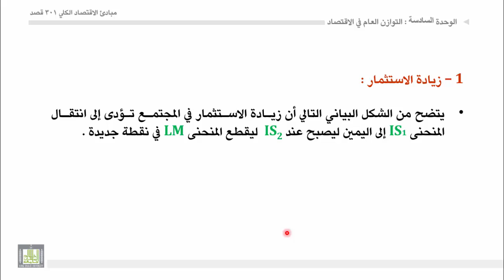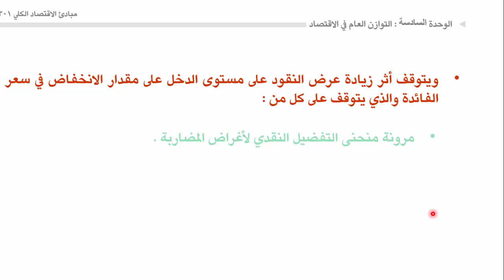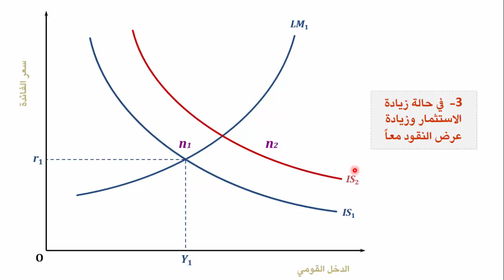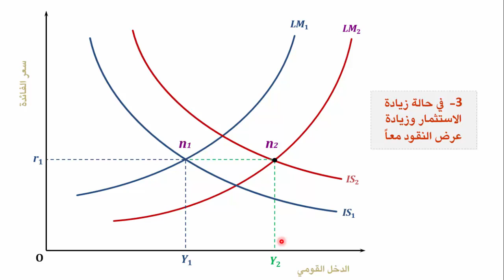مبادئ الاقتصاد الكلي - الوحدة 6 : تغير وضع التوازن العام في الاقتصاد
تغير أوضاع التوازن العام في الاقتصاد بزيادة الاستثمار وزيادة عرض النقود
رسم بياني + شرح للرسم